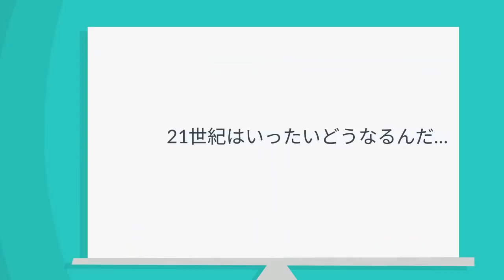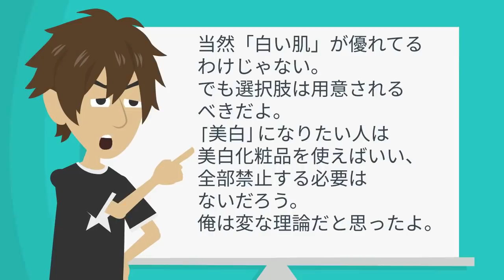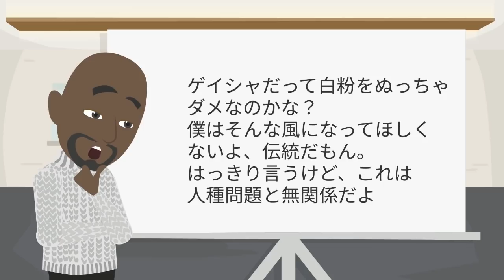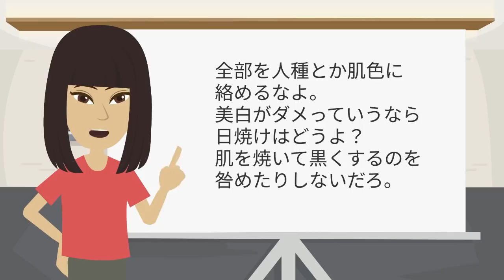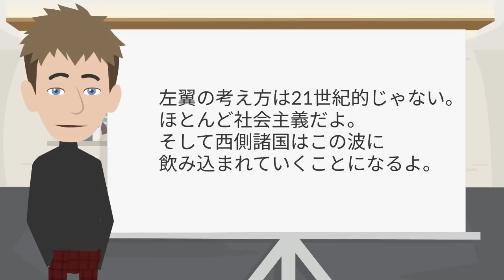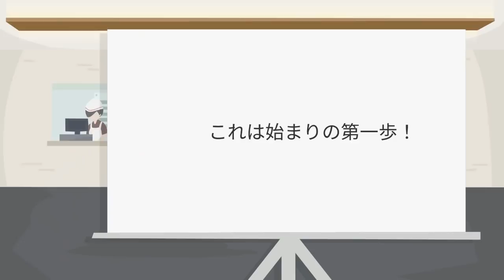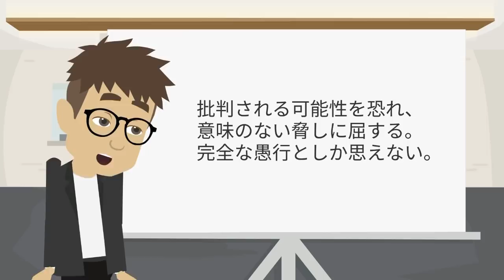【海外の反応】ついに日本までもが!?「やりすぎじゃないか？」日本企業の配慮に世界がざわついた!!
パーソナリティのタマコです。

【関連動画】

【海外の反応】日本人だけ特例!?異例中の異例で日本特例決定!!しかし現地ケニアからは賛否両論!?

【海外の反応】日本の成功めぐり大論争!!英国著名人たちが糾弾し大騒ぎ!!「日本との差が悲しいわ…」

【海外の反応】日本での異常な人気の理由とは!?シェア独占に至ったのは日本贔屓だったから!?